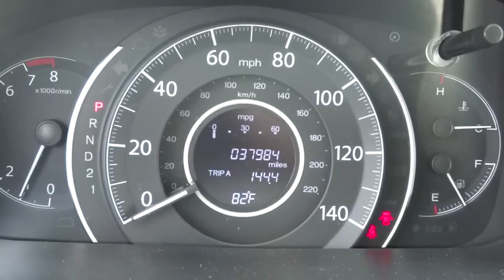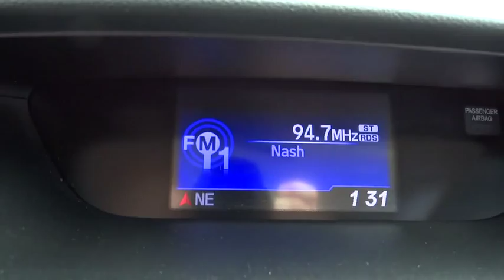2012 Honda CR-V Elmhurst, Oak Park, River Grove, Bellwood, Franklin Park , IL P2924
2012 Honda CR-V

CLEAN CAR FAX REPORT...ONE OWNER...FULLY INSPECTED...GARAGE KEPT... Honda Certified and AWD. Hold on to your seats! Nice SUV! . Want to save some money? Get the NEW look for the used price on this one owner vehicle. Previous owner purchased it brand new! Honda Certified Pre-Owned means you not only get the reassurance of a 12mo/12,000 mile limited warranty, but also up to a 7yr/100k mile powertrain warranty, a 182-point inspection/reconditioning. Edmunds calls the CR-V a top pick in class. Abundance of tech features.